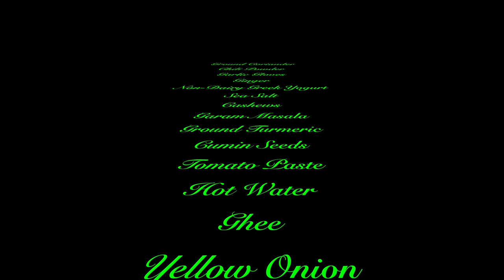ASMR Mukbang Coconut Ghee Curry 인도 카레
Indian curry from Nick DiGiovanni's cookbook, but my own vegan version.